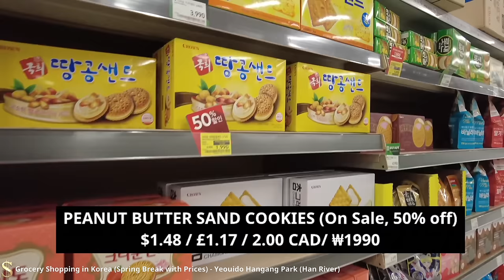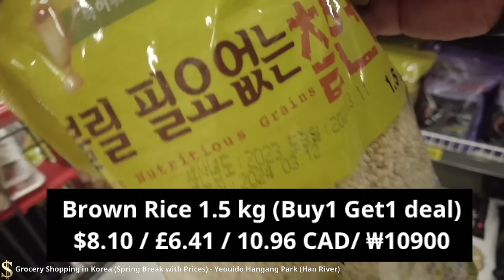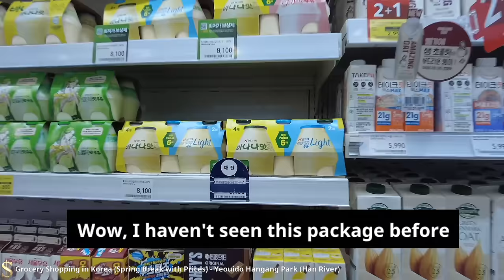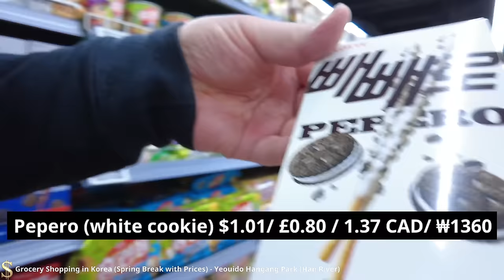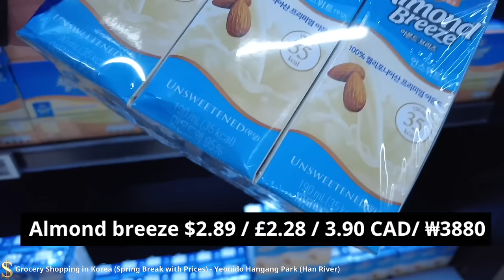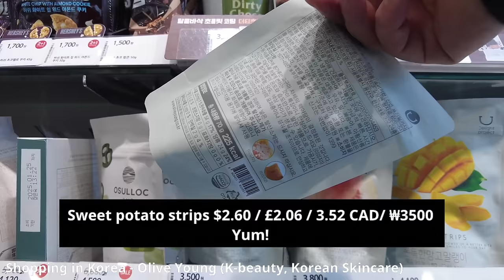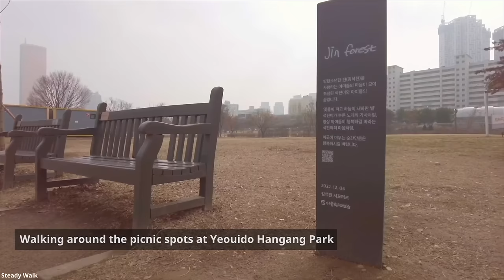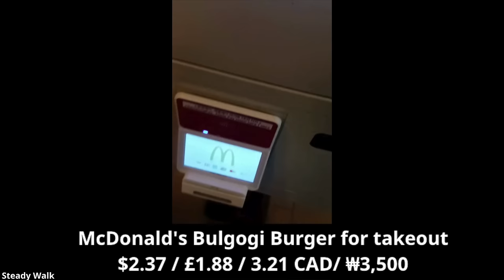Grocery Shopping in Korea | Spring Break | Supermarket Food with Prices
Grocery Shopping in Korea | Spring Break | Supermarket Food with Prices | Shopping in Korea | Korean Supermarket